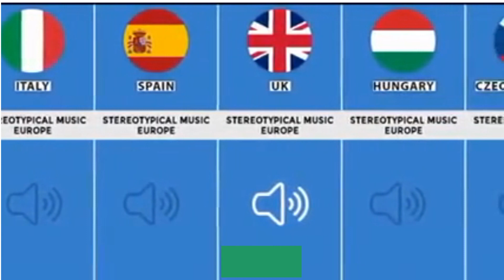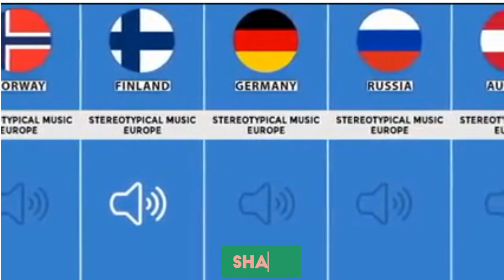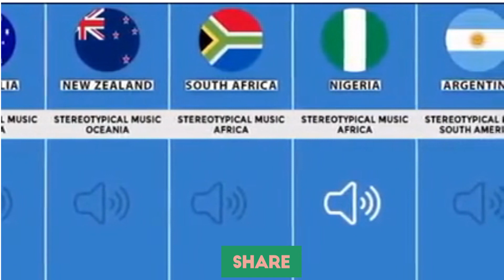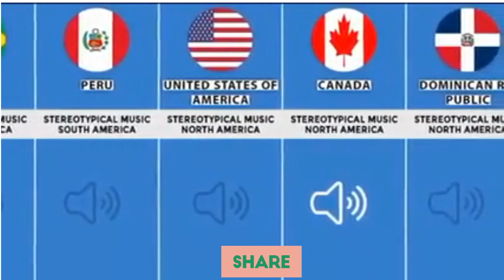Stereotypical music by country